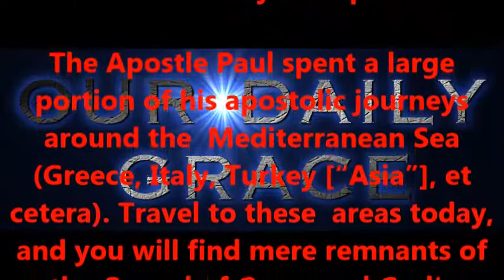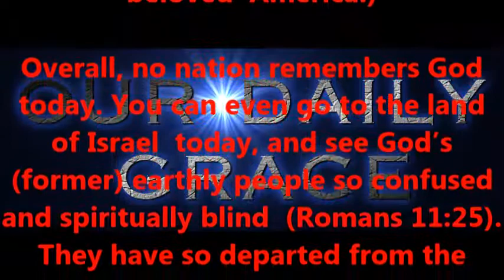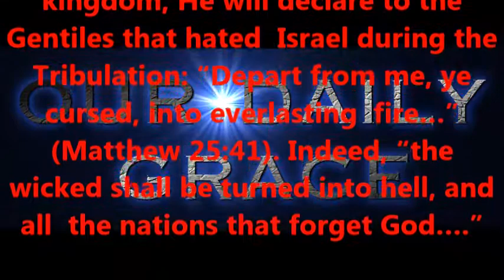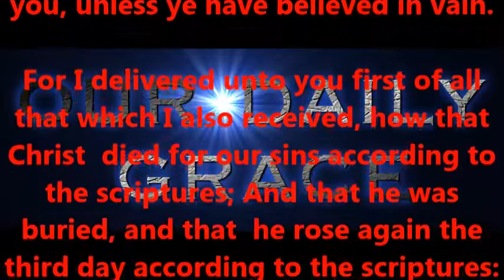The Nations That Forget God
Produced by,
Lonnie Martin

Written by,
Shawn Brasseaux
Lonnie Martin